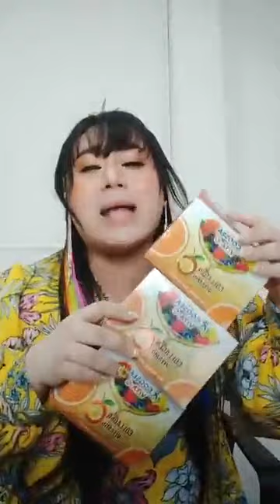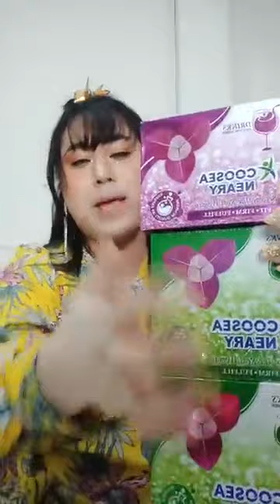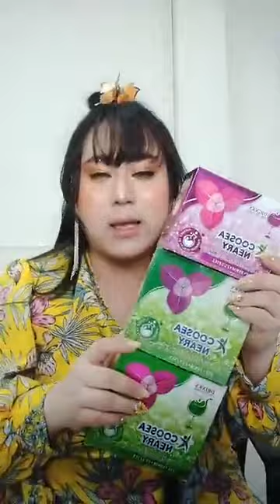នៅតែបន្តប្រមូសិន បញ្ចុះតម្លៃ ថែមច្រើនៗ -076 67 99995 | Ah Nita សម្រស់ធម្មជាតិ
ជំរាបសួរពុកម៉ែបងប្អូន
🍀 ឃូសុីដោះស្រាយបញ្ហាជំងឺបានច្រើនមុខណាស់បង💪💪

 (តោះមកមើលពីអត្ថប្រយោជន៍ដ៏អស្ចារ្យរបស់ផលិតផលថ្មីសម្រាប់ស្ត្រីមួយនេះ។
=រាជនីក្រមុំ ប្រើល្អបំផុតសម្រាប់ស្ត្រីនៅលីវ អ្នកមានគ្រួសារ និងស្ត្រីចំណាស់ដែលអស់រដូវ
✅ជួយឱ្យដើម្បីទ្រូងតឹងណែនមិនយារធ្លាក់
 ✅ជួយឱ្យវិលទៅរកភាពក្រមុំសាជាថ្មី (បន្តឹងទ្វាមាស)
 ✅ជួយកាត់បន្ថយជាំឈាម និងមុនអរម៉ូន
 ✅ការពារមហារីកមាត់ស្បូន
 ✅ជួយឱ្យឈាមរត់បានស្រួល
 ✅ជួយឱ្យមានភាពជឿជាក់ជាមួយដៃគូ
 ✅ជួយបំបាត់ស្ត្រេស អារម្មណ៍ស្រស់ថ្លា

                                                      សូមអរគុណ...